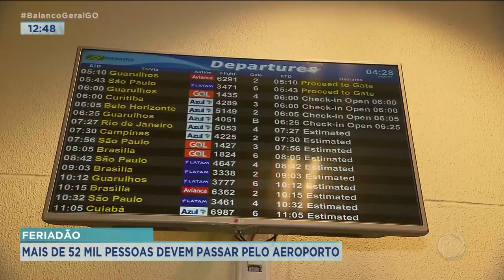FERIADÃO: MAIS DE 52 MIL PESSOAS DEVEM PASSAR PELO AEROPORTO DE GOIÂNIA NESSE FERIADO